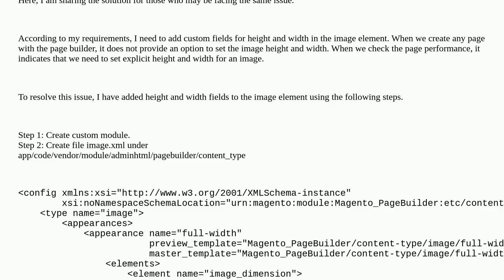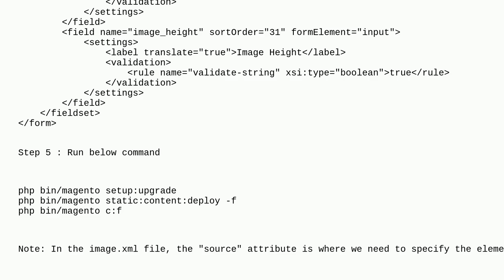Magento: Magento 2 custom field not saving it's value in page builder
Magento 2 custom field not saving it's value in page builder

A special thanks goes out to the community

  magento2